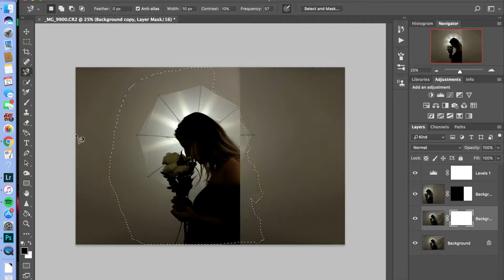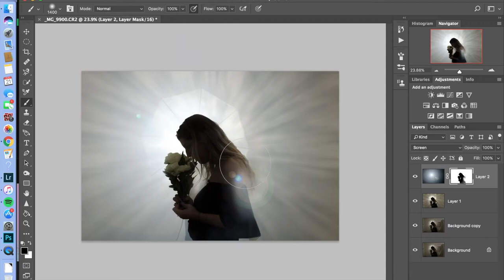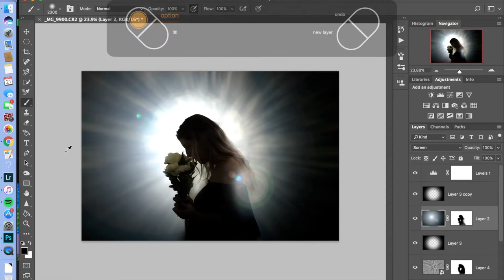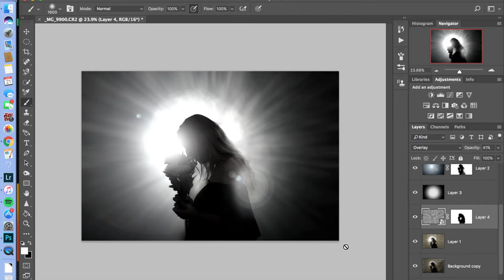Eclipse 2017 Self Portrait - Speed Edit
I felt I needed to show my inspiration from the 2017 Eclipse this morning, so I crafted this image.

x S O C I A L  M E D I A x

Flickr @nivphotography